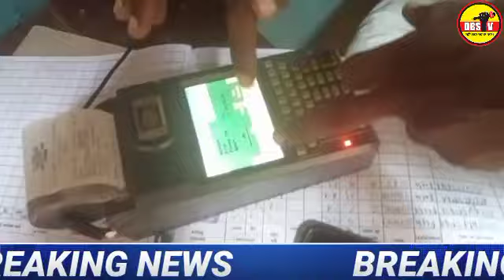के ग्रामीण और जंपर्णाली वेक्रेता सर्वर प्रोब्लम से परेशान घंटों इंतजार करना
maurkipanchayat परसा के ग्रामीण और जंपर्णाली वेक्रेता सर्वर प्रोब्लम से परेशान घंटों इंतजार करना पड़ता है ऑनलाइन मशीन के नेटवर्क का बड़ी तकलीफ है
इससे संबंधित अधिकारियों को तवज्जो देना चाहिए ताकि ग्रामीणों को राहत मिल सके